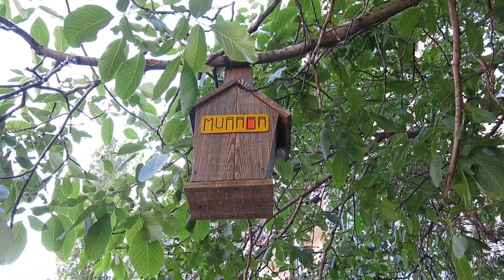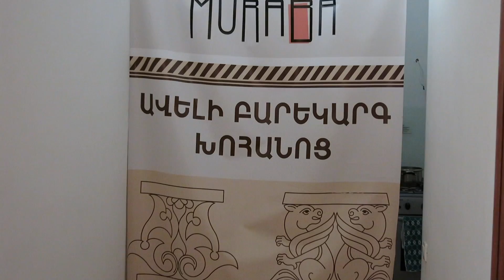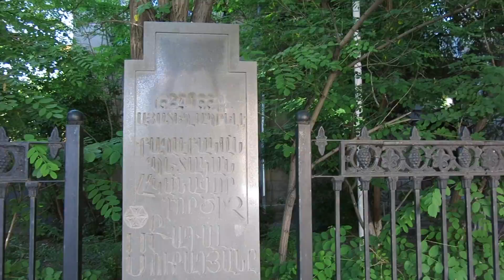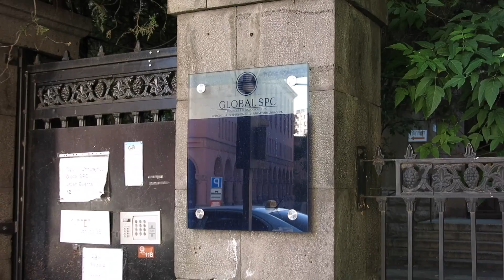Yerevan, 28.05.17, Sa, Video-1, ( на рус), Moskovyan poghots.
Live streets view, Yerevan, May 28, video-1, Moskovyan, khanut.